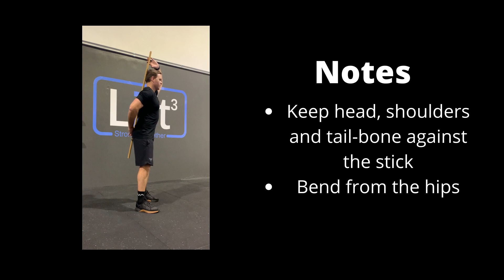Stick Hip Hinge